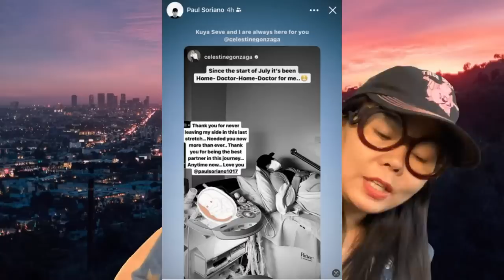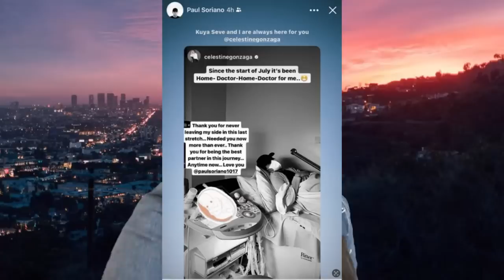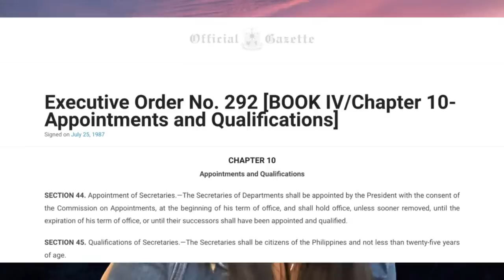Paul and Toni G's Melodramatic Exit | Tandem Sa Paglabag Ng Batas